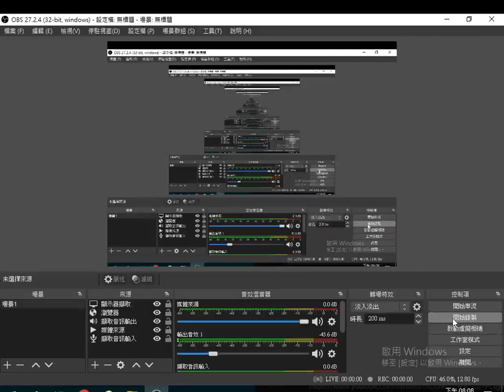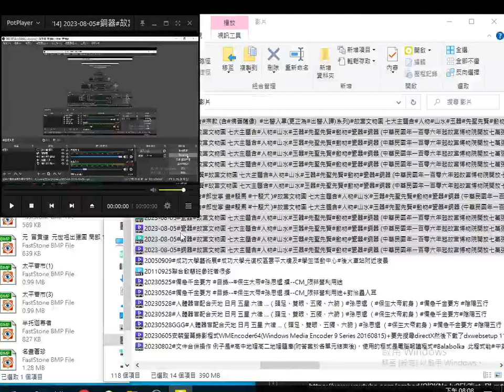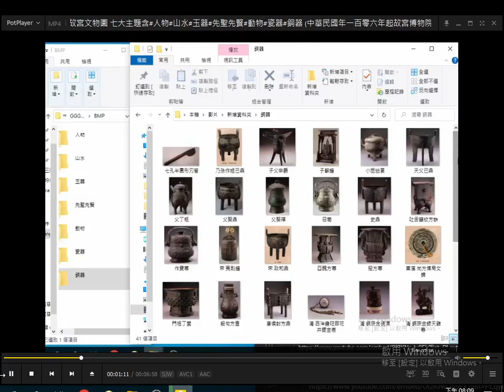2023 08 05#銅器 G#故宮文物圖 七大主題含#人物#山水#玉器#先聖先賢#動物#瓷器#銅器 中華民國年一百零六年起故宮博物院開放七萬張文物圖片免費下載 2017AD